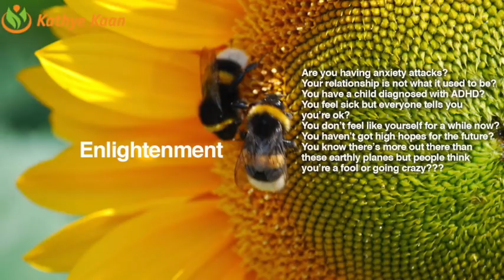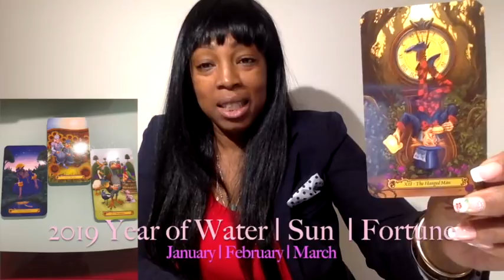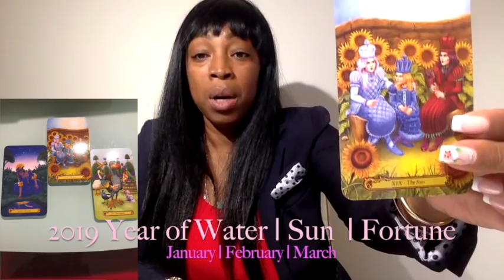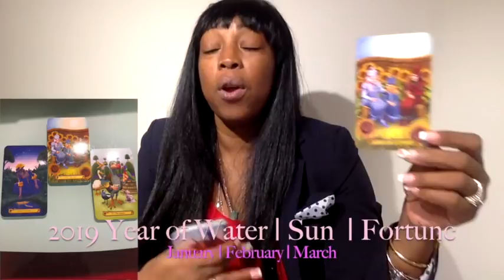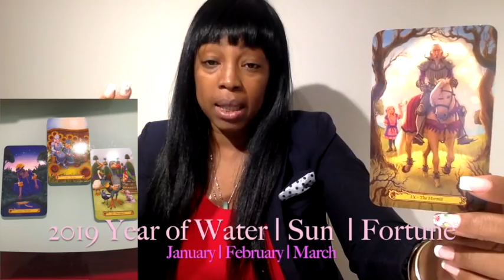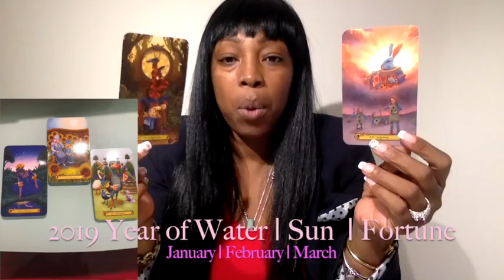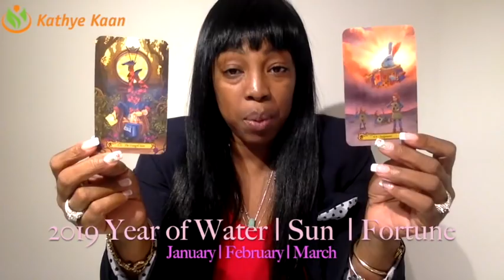TAURUS JANUARY FEBRUARY MARCH 2019